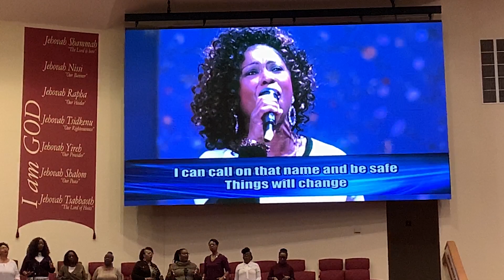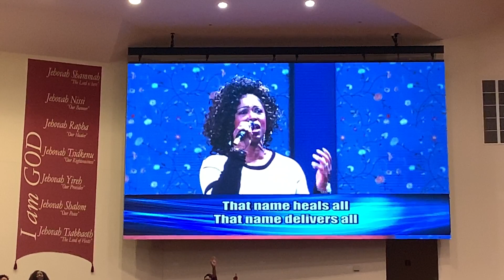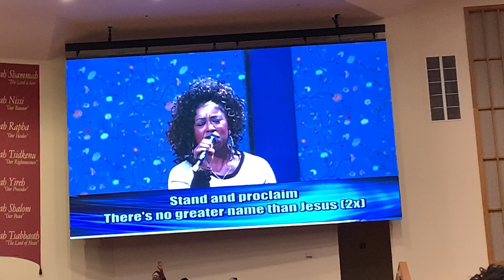Riva Bailey Green Singing with The First Cathedral Praises of Zion